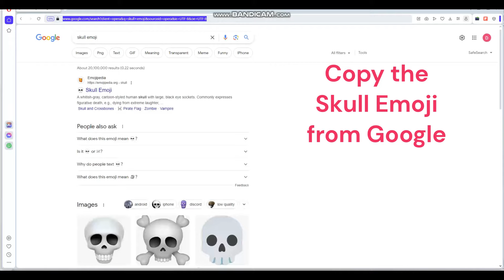How to get FORGORKER marker in FIND THE MARKERS Roblox [ Updated 2025 ]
We show where is and how to get Forgorker Marker in few seconds - Find the Markers ROBLOX Where and how to find all markers

You can also find this guide